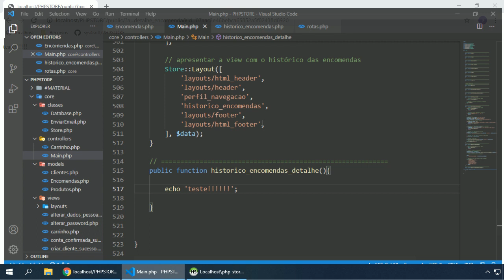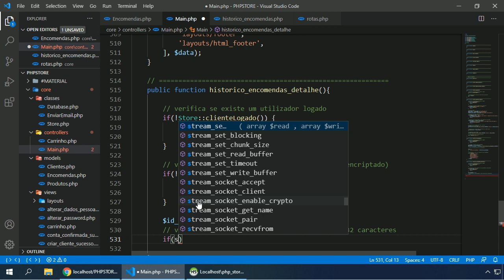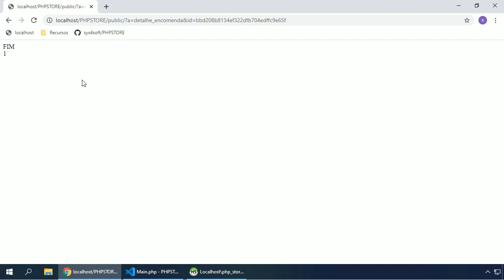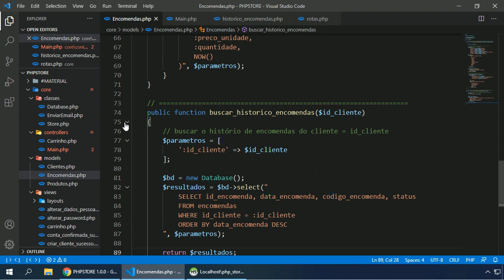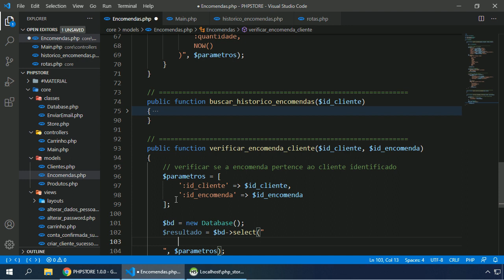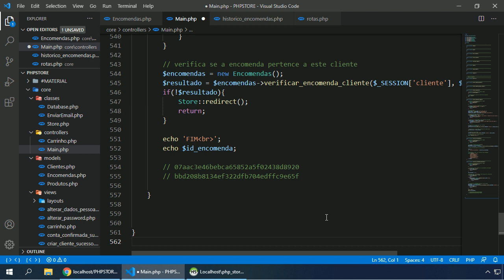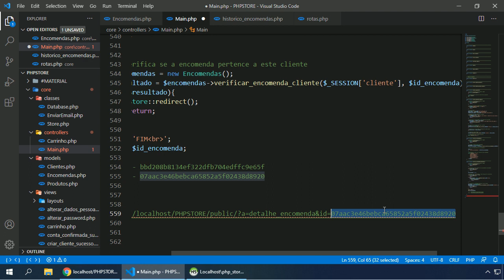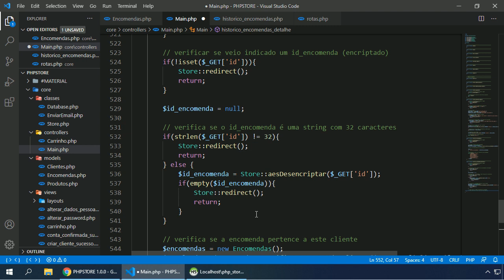PHP Webstore #063 RESTRIÇÕES DE SEGURANÇA PARA EVITAR ACESSO INDEVIDO A DETALHES